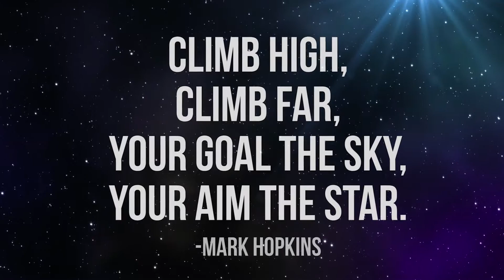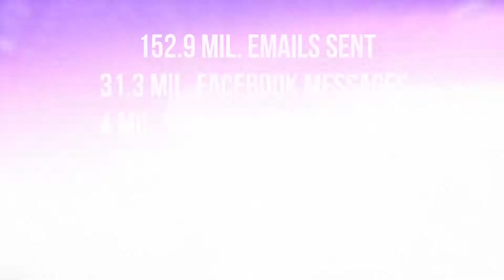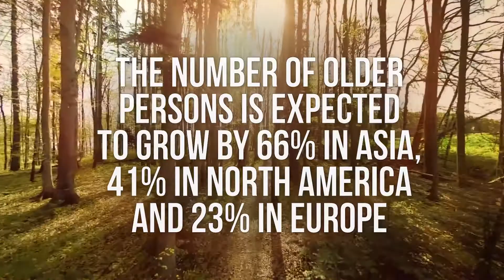NEW PARADIGM World Trends by Kim Hui,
A Kim Hui production, this insightful video kickstarted the New Paradigm event in Hong Kong, China Jan 7 & 8, 2017. It showcases the major trends we face around the globe, urging us to think and act differently in our entrepreneurial efforts as well as the way we live.